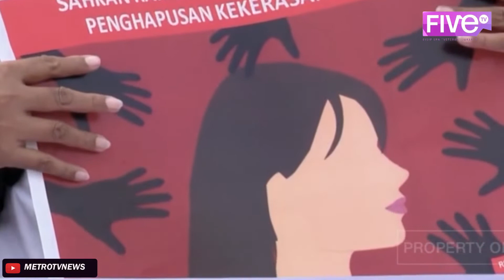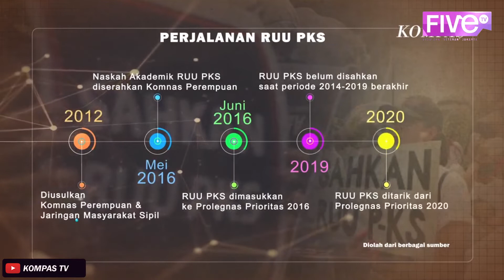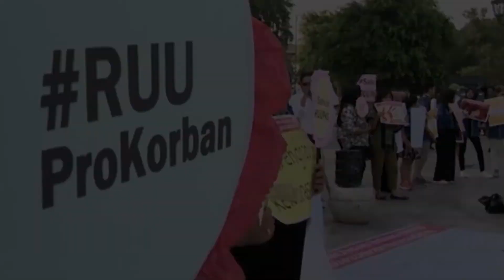KEMBALINYA RUU PKS DALAM PROLEGNAS PRIORITAS DPR 2021 | FIVETV UPDATE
Halo Sobat CreActive! 📺👋🏻

RUU Penghapusan Kekerasan Seksual (PKS) sempat tertunda berulang kali hingga pada bulan Januari 2021 kembali masuk ke dalam program Legislatif Nasional DPR RI. Banyaknya masyarakat Indonesia dengan mayoritas wanita yang ingin RUU PKS ini segera disahkan. Bagaimana ya perkembangan dari RUU PKS hingga saat ini?

Mentor : Siti Adira & Raffi Athallah
News Anchor : Muhammad Yusuf Rahul
Reporter : Clara Puspita & Miska Ithra Syahirah
Camera Person : Fachrezzy Aulya Addiwani
Master Control : Melati Wulandari
Editor : Tivani Khoirunnisa